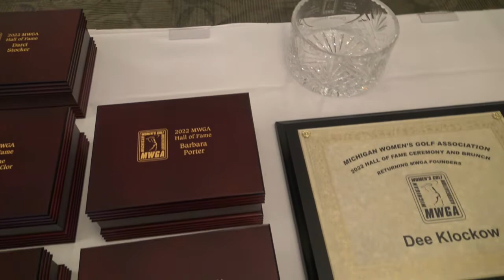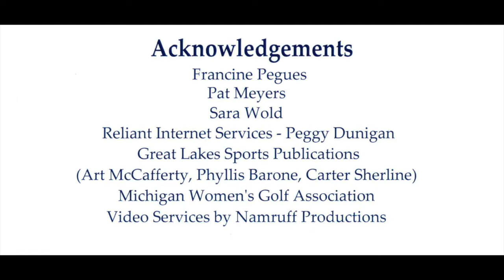Pat DeMaire MWGA Hall of Fame 2022 Inductee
Michigan Golfer Video
Art McCafferty - Producer
Jennie McCafferty - Associate Producer
Great Lakes Sports Productions - GLSP